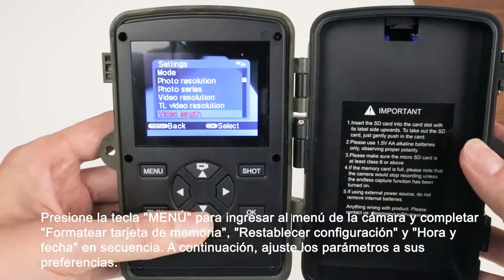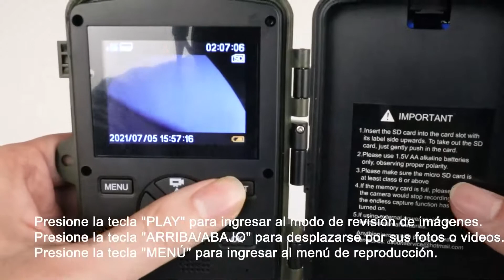Unboxing and guide for setting up | Spanish Version| H8WIFI Trail Camera| Dsoon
The video guide is for the ones who purchased Dsoon wifi trail camera the first time, a quick way to set it up for use.